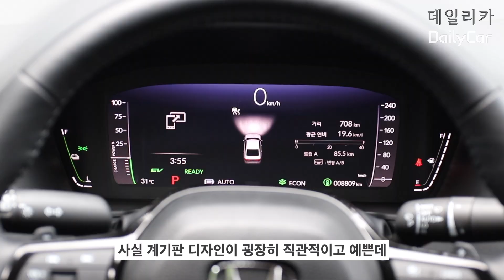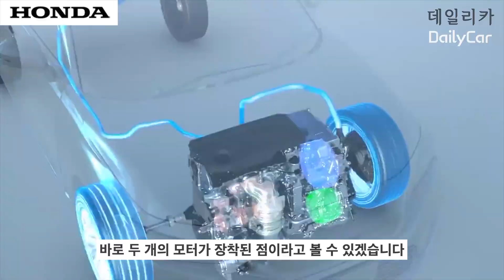반전미 넘치는 스포트백 세단의 정석..혼다 '어코드'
혼다가 새롭게 선보인 11세대 어코드는 높은 연료 효율성과 단단한 승차감, 안락한 실내공간을 한번에 잡은 팔방미인이다.
어코드를 몰며 느낀 장점과 특징들을 영상으로 정리했다.